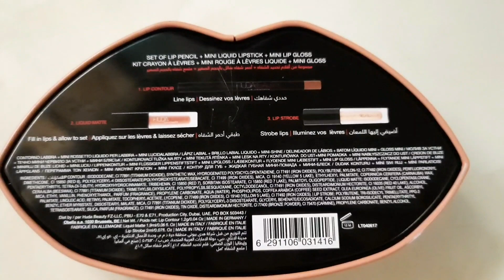Huda Beauty Contour and Strobe Lip Set Bombshell & Ritzy | Lip Set Unboxing | Global Cosmetics